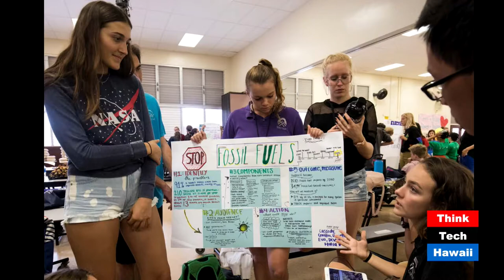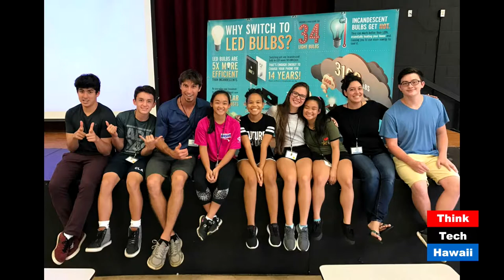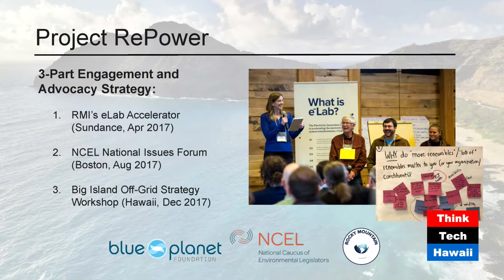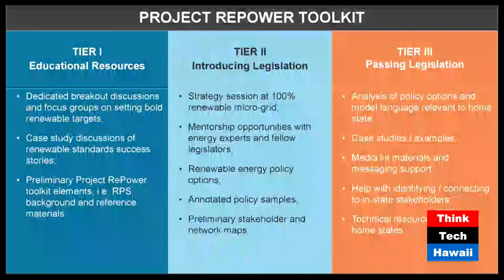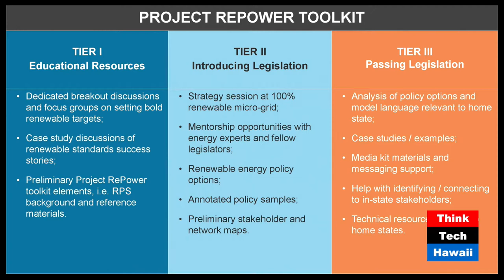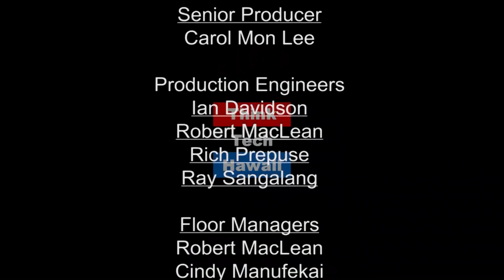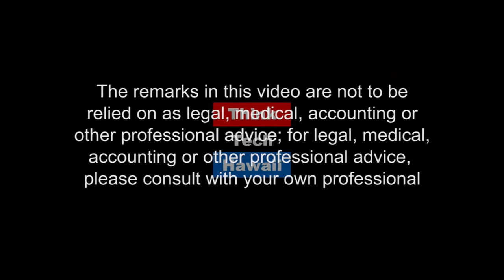200 New Leaders and Hawaii leads the national caucus of legislators (Code Green)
Blue Planet brought together 200 high school students on the imperative of squarely addressing climate change, and on actions necessary to reverse it.  Several states in the National Caucus of Legislators approached Blue Planet wanting the particulars of Hawaii’s 100% clean energy legislation and learning about the blow-by-blow process of getting legislation through.